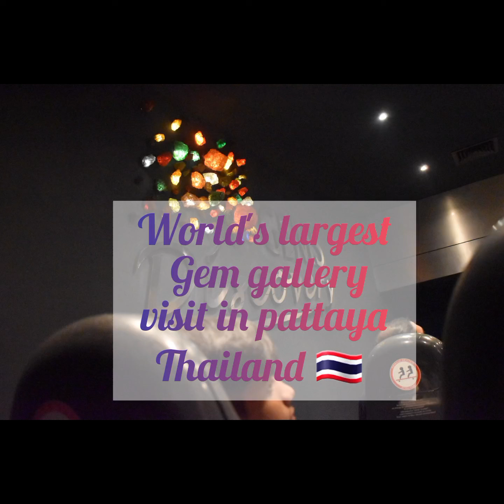Ethu powliyaa ketto.... sawadhika | Gems Discovery Thailand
thailandtour thaila#gemsgallery#bleesedbee🏡🐝western tours and travels coimbatore